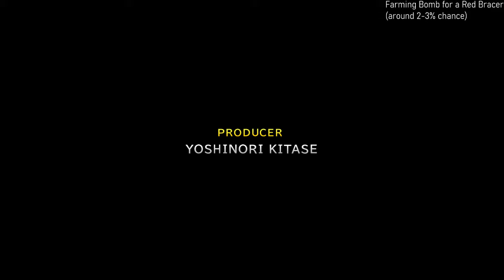Final Fantasy X !NSGNSNCNONENNENBB challenge [6/???]